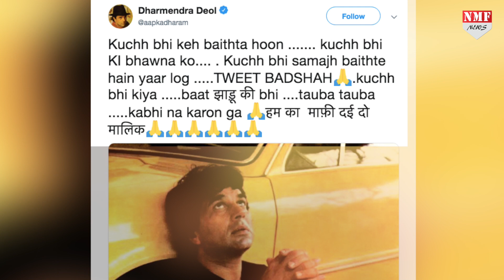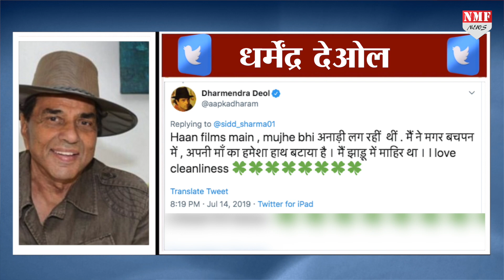Dharmendra को Hema Malini का मजाक उड़ाना पड़ा भारी, मांगनी पड़ी माफी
बॉलीवुड की सदाबहार जोड़ी धर्मेन्द्र और हेमा मालिनी की बीच अभी हाल ही में कुछ ऐसा हुआ कि धर्मेन्द्र को उसके लिए माफी मांगनी पड़ी..देखिए ये खबर…